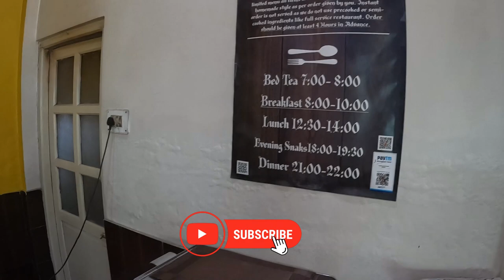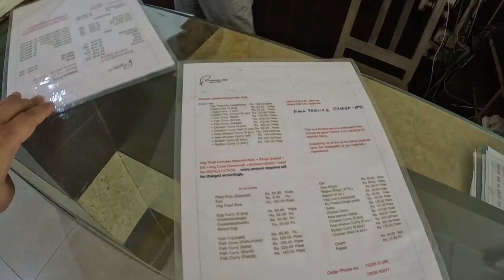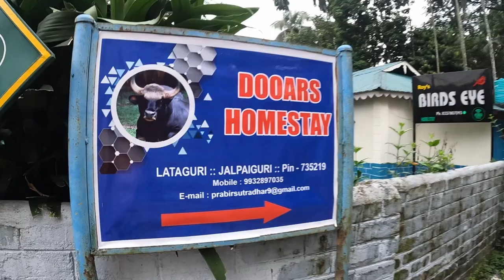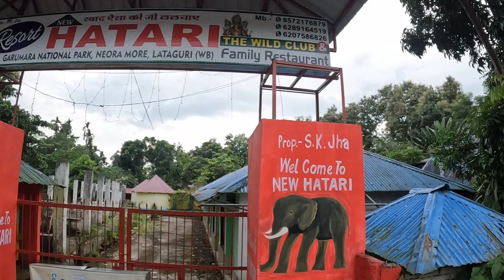Tuskers Den Resort, সম্পূর্ণ তথ্য, 1200/- Only, Full Review, Lataguri, Dooars, লাটাগুড়ি, ডুয়ার্স,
Full Review, Tuskers Den Forest Resort, Lataguri, Dooars.

Tuskers Den Forest Resort, Lataguri, Dooars, Quality Resort with affordable price. Opposite Lataguri Safari Counter, 50 - 70-meter walk. Menu Cards Shown.

Available: Car Service, Pick-up / Drop Service / Safari Assistance etc.
AC, Non-AC Rooms available.
Other Resorts nearby Safari Counter, Lataguri